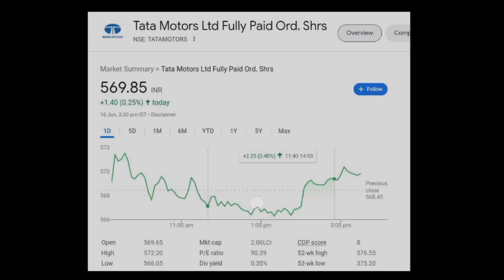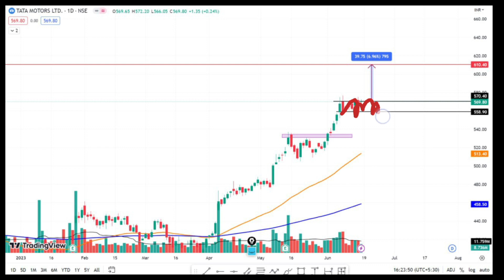Tata Motors Latest News | Tata Motors Share Analysis | Tata Motors Target | @Traders Dream